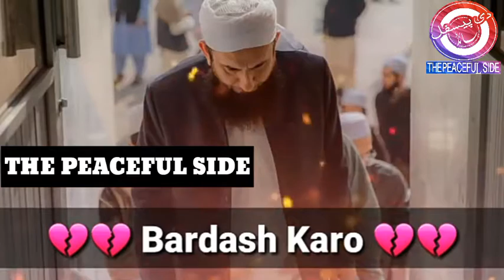Very Emotional Bayan By Molana Tariq Jameel Sab Short clip●The Peaceful Side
Very Emotional Bayan By Molana Tariq Jameel Sab Short clip●video ko like de

More Videos Are:

1:Who is Tariq jameel.

2:Sab Se Bada Dhoka Kiya Hai.

3:Eik Sharabi Jo Sharab Se Riza Iftaar Keeta Tha...

Tariq Jameel received his Islamic education from Jamia Arabia, Raiwind.He frequently delivers Islamic speeches at rallies in which he preaches peace and harmony, tolerance and respect for everyone. He promotes ethnic and sectarian harmony. Tariq Jameel's lectures incorporate a wide range of issues of Islam and social concern.